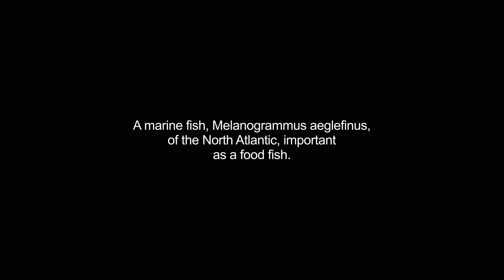haddocks video Dictionary meaning and pronunciation